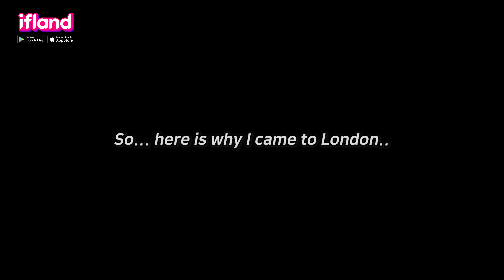ifland X GOTOE RANDOM PLAY DANCE in LONDON with GOTOE's AVATAR!!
Don't forget to check out ifland!